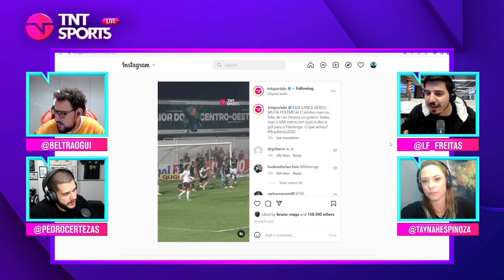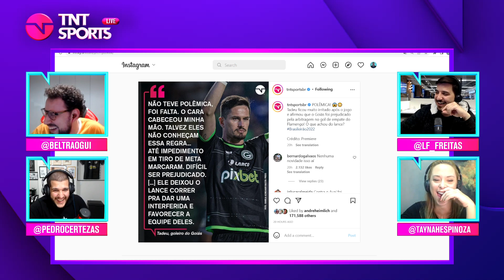FOI FALTA NO TADEU?! DISCUTIMOS A POLÊMICA ENTRE GOIÁS E FLAMENGO! | CORTES TNT SPORTS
Certezas, Luís, Beltrão e Taynah Espinoza comentaram sobre a principal polêmica da rodada do brasileirão! Se liga!

PROGRAMAÇÃO CANAL DE SOLA:
- Meteu Essa?